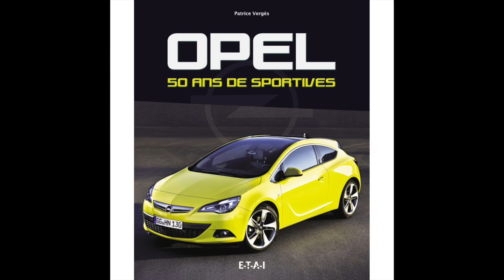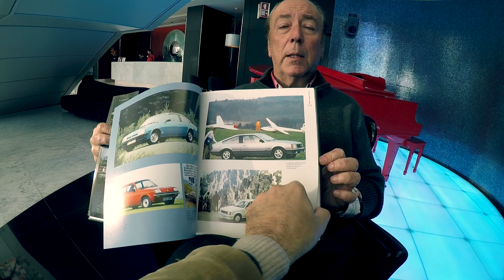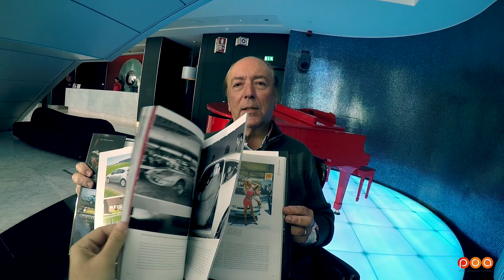Les Opel Sportives : le livre de Patrice Vergès (interview)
La minute litéraire de POA: Patrice Vergès nous présente son livre sur 50 ans d'Opel Sportives.